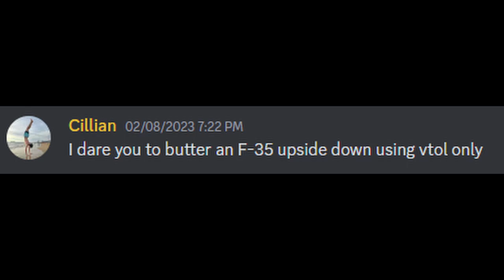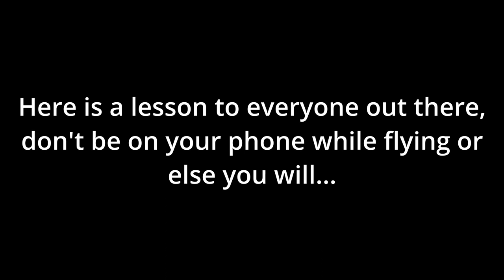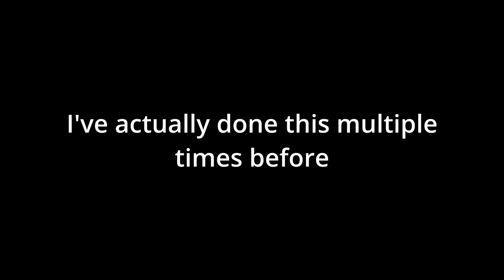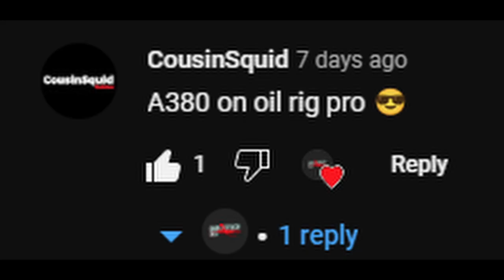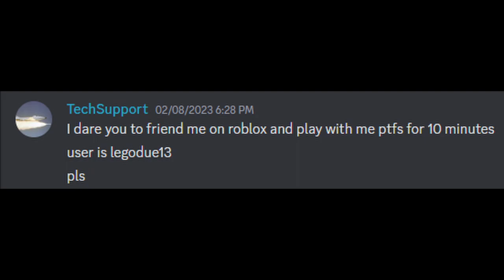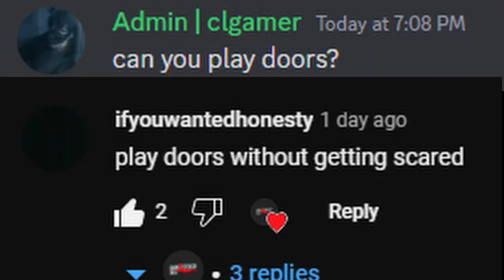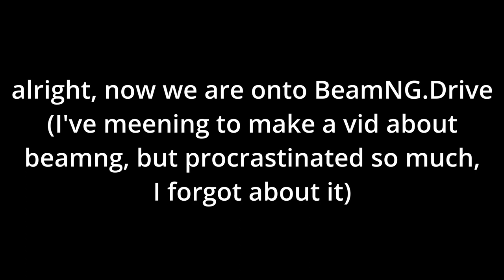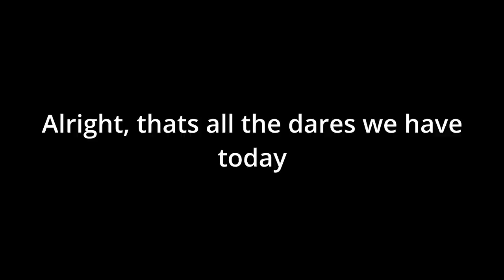DOING YOUR DARES — 100 Sub Special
CHAPTERS:

0:00 - Chapters will be added soon
5:00 - Chapters will be added sooner
10:00 Chapters will be added even sooner

Please use permission to redistribute/reuse/borrow/create a video containing any content of mine.
Failure to comply with my request for you to ask and credit me directly (on discord or others) for permission to use my content will lead to a copyright strike from me on your video.